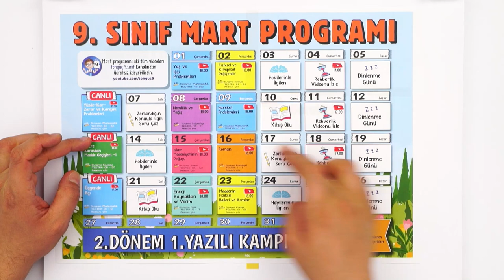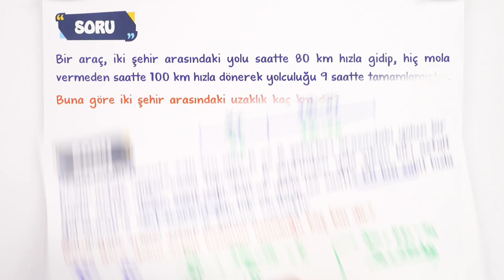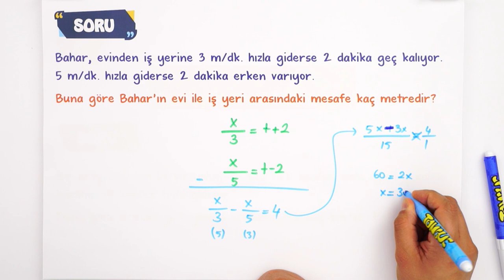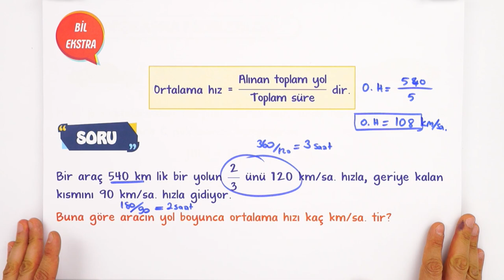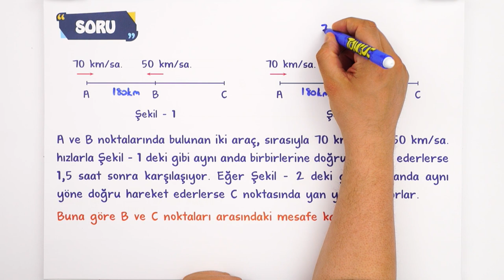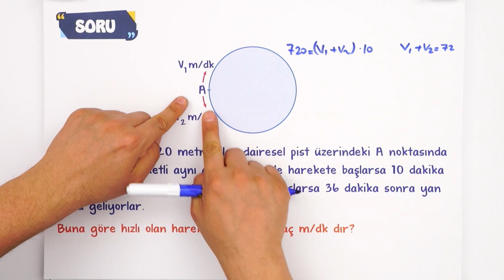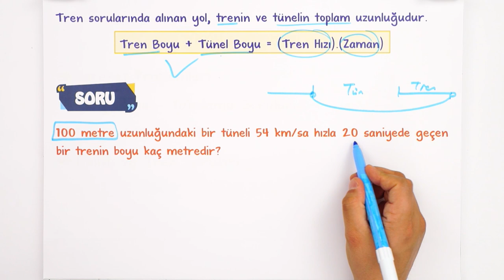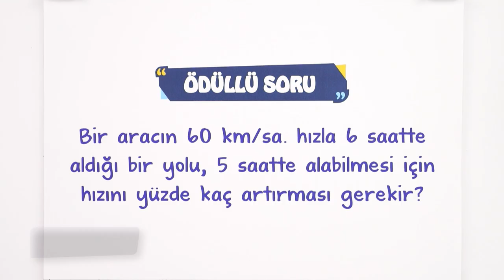9.Sınıf Matematik Hareket Problemleri | Nasıl Çözülür ? #2023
Mart ayında da seninleyiz! Sene boyunca; canlı yayınlar, konu anlatımları ve soru çözüm videolarıyla, tonguç yanında! Dersimiz Matematik in önemli konularından "Hareket Problemleri". Hazırsan öğrenme garantili canlı yayınımızla başlıyoruz! 😎 Hareket Problemleri